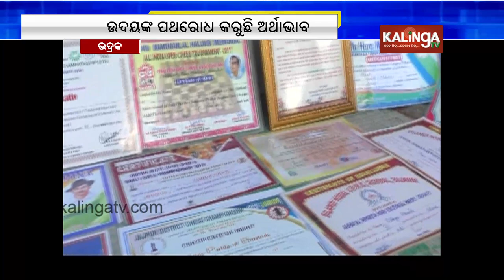Meet 9-year-old Chess talent of Bhadrak Silandi village Uday Parida | Kalinga TV